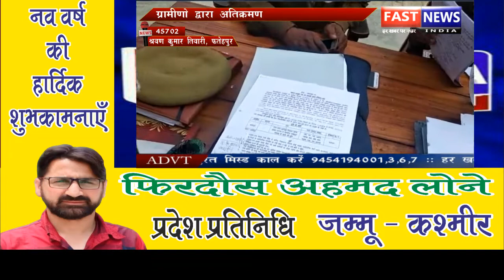ग्रामीणो द्वारा अतिक्रमण